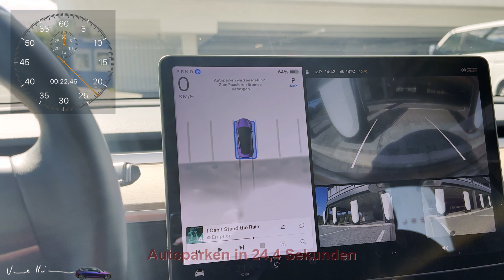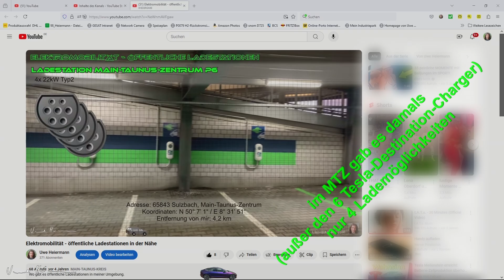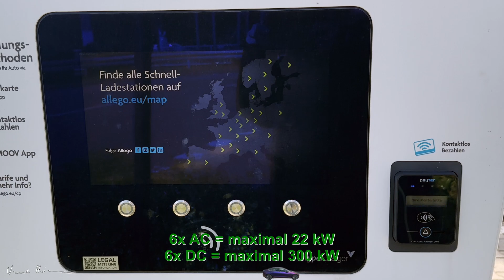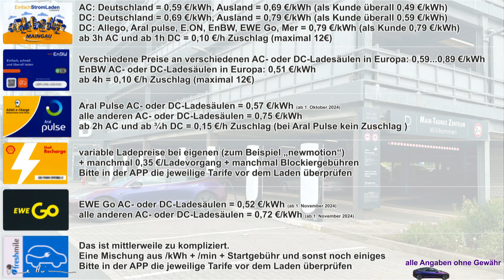Elektromobilität – Ladesituation im Main-Taunus-Zentrum und aktuelle Ladetarife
Lademöglichkeiten am und im Parkhaus P6 an der Süd-Ost-Ecke im Main-Taunus-Zentrum (MTZ) in Sulzbach am Taunus bei Frankfurt am Main:
8x AC newmotion (Shell Recharge)
6x AC Allego
6x DC Allego
8x TESLA Supercharger
1x NIO Power Swap Station

Kapitelmarken:
00:00 Intro
00:10 neuer TESLA Supercharger
01:13 2019 im Parkhaus P6
01:37 im Sommer 2020 von 4 auf 8
01:49 im Frühjahr 2023 Allego
02:15 Ende August 2024 Tesla Supercharger
02:25 NIO Power Swap Station
02:37 Ladetarife
03:20 Outro

… sound recorded with Rode Podcaster
… created with MAGIX Video deluxe Premium 2021
and MAGIX Music Maker Movie Score Edition [Ambient - Drones & Textures / „NewWorld“ / 85 BPM]